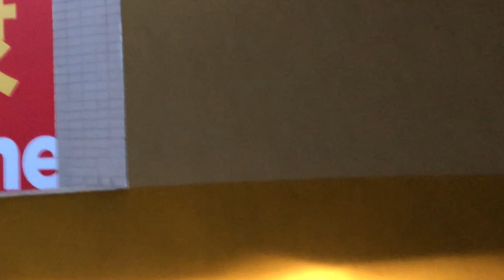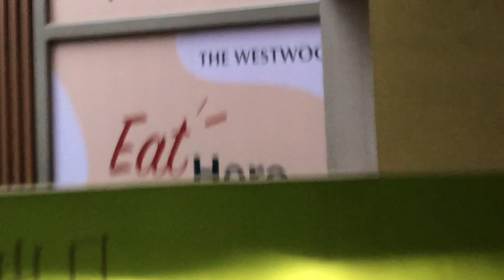Hong Kong Road Trip - The Belcher’s to New Praya